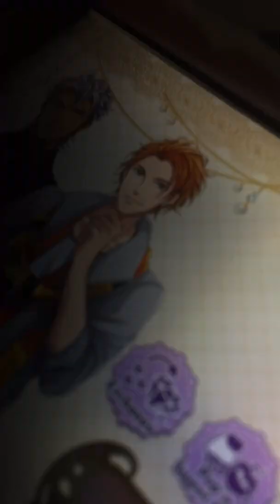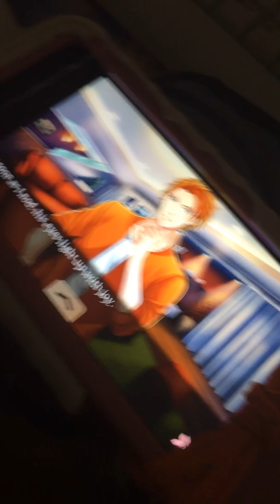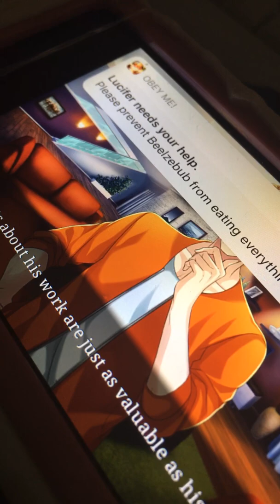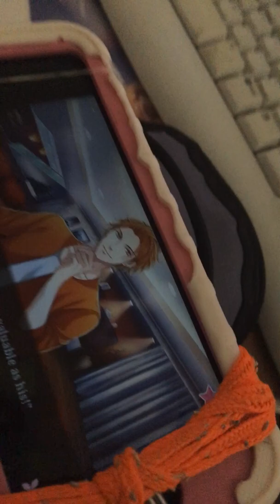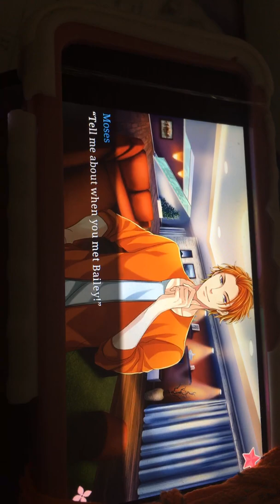Ike & Moses part 12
Shall We Date game app:
Love Tangle